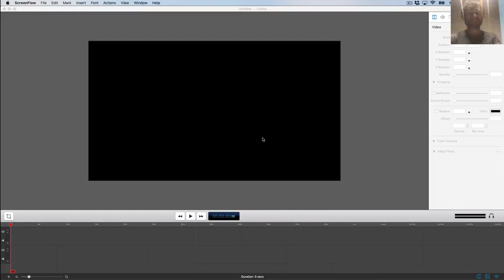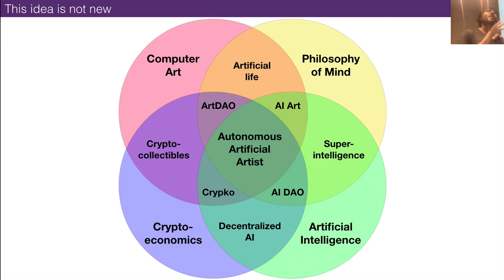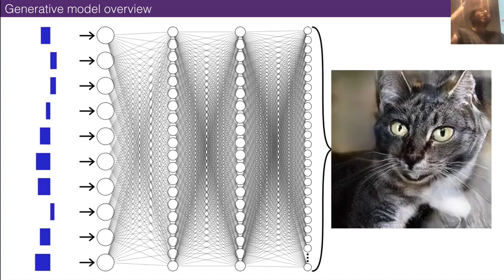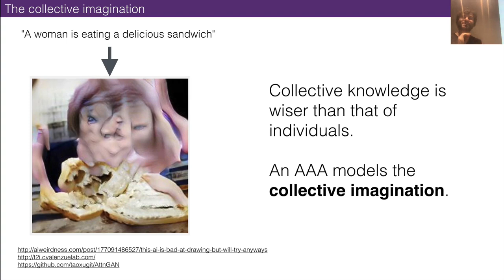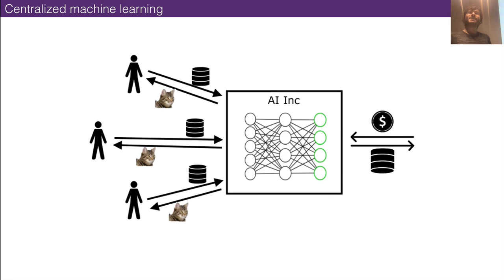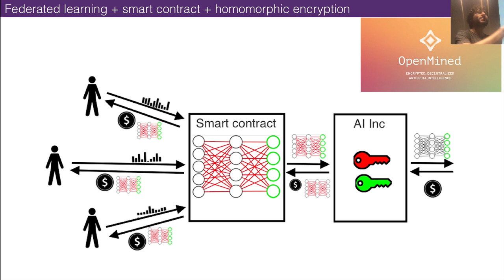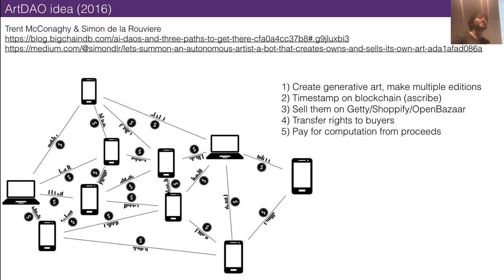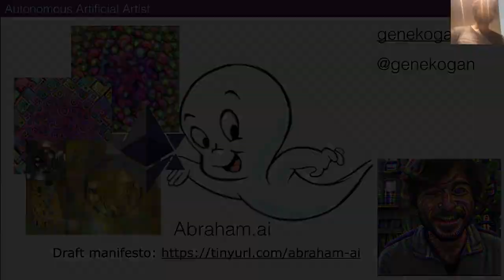AI, art, and autonomy: an introduction to the Abraham project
A brief introduction to the Abraham project to create an autonomous artificial artist, a decentralized AI who generates art.

Talk originally given June 10, 2019 at School of Machines in Berlin

Segments:
1:28 Summary, introduction, about
6:24 Intellectual foundations of this idea
9:04 Criteria for an autonomous artificial artist (AAA)
10:39 Inspiration from nature: emergence, superorganisms, collective intelligence
12:48 A distributed generative art program
13:40 Overview of the technical components
15:40 Generative models
24:12 The collective imagination
27:12 Understanding decentralization
33:06 Decentralized autonomous organizations (DAOs)
35:31 Why decentralizing machine learning is hard
37:04 Problems with the centralized machine learning business model
44:19 Federated learning
47:08 Multi-party computation and homomorphic encryption
48:51 A neural social network
50:24 Properties of AAAs
52:35 Curation and governance mechanisms for DAOs
55:13 Crypto-collectibles and digital art markets
56:11 ArtDAOs
59:45 Overview of the Abraham project & Creations
1:04:50 Abraham community: how to participate